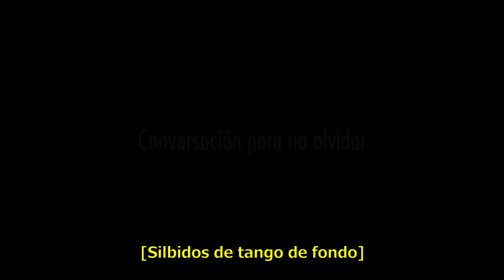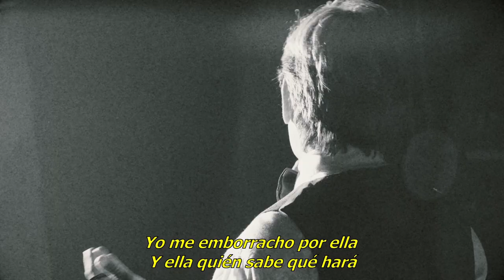"Conversación para no olvidar"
Naón Bernardo “Buby” Mirochnik trabajaba como mozo en AMIA. Tenía 62 años cuando fue asesinado en el atentado perpetrado el 18 de julio de 1994. Padre de Omar, de Patricia y de Fedora Inés, amaba el tango. La música era su pasión.

Elenco
Inés: Fedora Inés Mirochnik
Omar: Omar Mirochnik
Voz: Osvaldo José Peredo
Bandoneón: Cindy Harcha Abuhadba
Guitarra: Felipe Traine
Idea y Realización General: Elio Kapszuk
Dirección: Andrés Antonio Cedrón
Producción:
Sebastián Mignogna
Nadia Schraier
Cecilia Seguí
Victoria López Zanuso
Gabriel Feldman
Producción General:
AMIA
El Perro en la Luna

Canción "La última copa" tema original versión casette
Compositor: Francisco Canaro
Interprete: Bernardo Naón "Buby" Mirochnik
Canción "La última copa" versión trío
Compositor: Francisco Canaro
Interpretes
Guitarra: Felipe Traine

Director General: Sebastián Mignogna
Productora General: Cecilia Seguí
Jefe de Producción: Roy Scally
Director de Fotografía: José María "Pigu" Gomez (ADF)
Directora de Arte: María Victoria Silvana Rossi
Foquista: Hugo David Nuñez
Gaffer:
Piñeiro Adrián Leonardo
Jeremias Caraballo
Asistente de Cámara: Perren Nicole
Asistentes de Producción:
Facundo José Maza
Leandro Ismael Ojeda
Sonido: Miguel Pascucci
Editor: Klaus Borges
Administración:
Silvia Lastra
Bárbara Gatti
Verónica Murta
Equipos: Rental Rowing
Seguros: Carlos Meira Seguros

La realización de este video contó con el apoyo de:
Grupo INSUD
Fundación IRSA
DESA Desarrolladora Energética S.A.
Laboratorio Elea Phoenix S.A.

Agradecemos el compromiso de:
Rental Rowing
Carlos Meira Seguros
Santos Vega Bar
Acompañamiento:
Eduardo Elsztain
Hugo Sigman
Isaías Drajer
Rogelio Pagano
Fernando Pini
Silvia Gold
Eduardo Woodley

Créditos fotografía de archivo: Omar Mirochnik

Agradecimientos:
Inés Fedora Mirochnik
Omar Mirochnik
Patricia Mirochnik
Rafaela Emma Canaro Gay
Eduardo Carlos Suñe
María Mercedes Suñe
Esteban Suñe y Canaro Gay
Eduardo José Suñe y Canaro Gay
Adela Monsterrat Suñe
Santos Vega Bar
Ezequiel Herszage
Paula Solsona
Andrea Fanciulli
ADF - Autores de Fotógrafia Cinematografica Argentina
Paola Rizzi
Rowing Rental
Rodrigo Kouyoumdjian
Victoria Besada